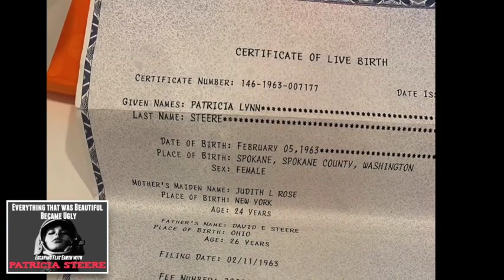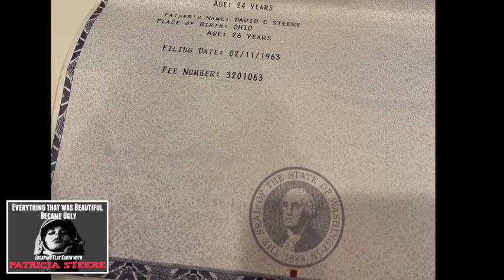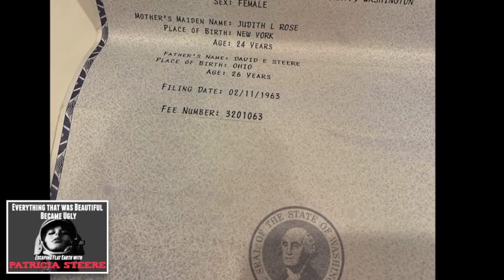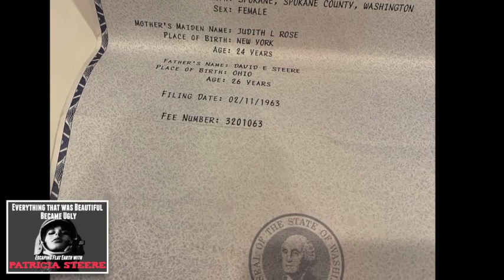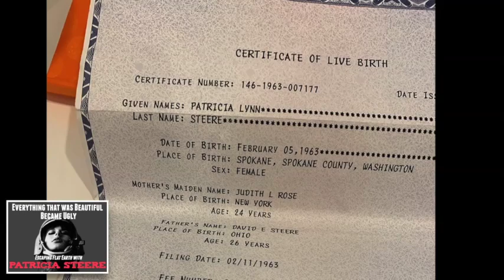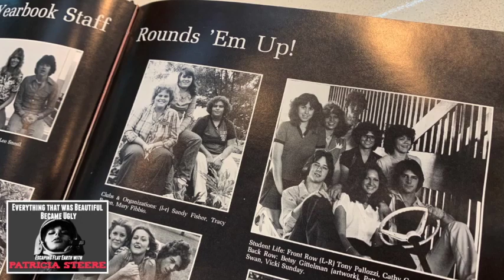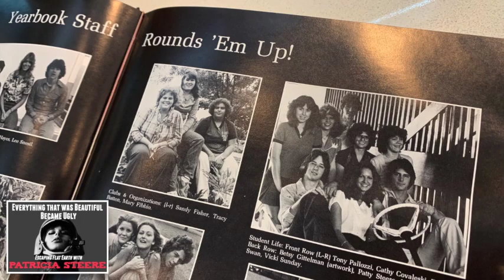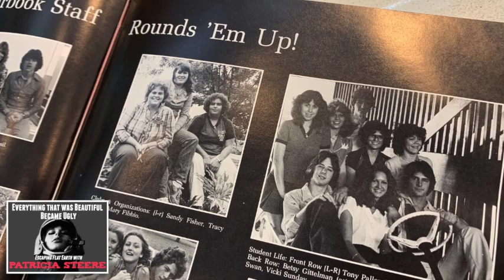Why Patricia Steere Left The Flat Earth "Community"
The Audio Version of "Everything That Was Beautiful Became Ugly | Escaping Flat Earth with Patricia Steere" by Noel J. Hadley.

Feel free to mirror video.

Scientism Exposed 1 & 2 on DVD and Digital Download & the brand new book available now!